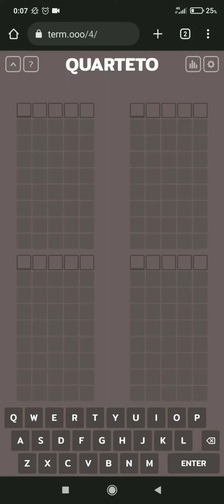Quarteto do dia 26-09-22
Tente adivinhar a palavra oculta em algumas chances nesse jogo viciante! São três modalidades:

Simples - Adivinhar uma palavra de cinco letras em seis chances;
Dueto - Adivinhar duas palavras de cinco letras em sete chances pra cada palavra;
Quarteto - Adivinhar quatro palavras de cinco letras em nove chances pra cada palavra.

Esse jogo reinicia sempre às 00:00 hrs, te dando a oportunidade de a cada dia se desafiar a adivinhar a palavra com menos chances possíveis!